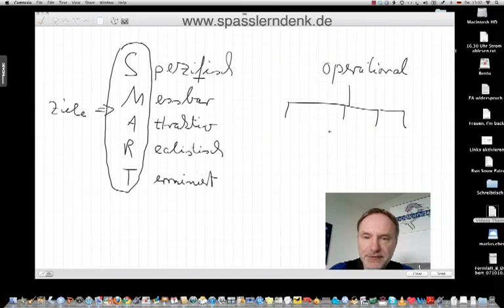SMARTe Zieldefinition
Beispiele:
• Betriebswirt
• Technischer Betriebswirt
• Technischer Fachwirt
• Industriefachwirt
• Wirtschaftsfachwirt
• Handelsfachwirt
• Personalfachkaufmann
• Industriemeister
• Küchenmeister
• Restaurantmeister
• Hotelmeister
• Abwassermeister
• Wassermeister